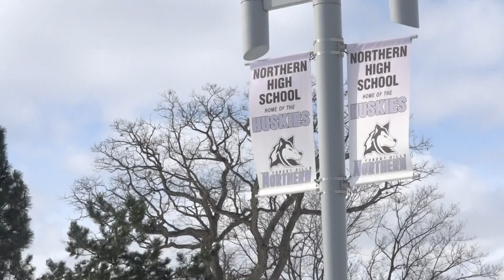Snow days continue amid virtual learning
Tuesday Night
Becoming mostly clear and cold.  Low 14°.  N winds diminishing to 4-8 mph.

Wednesday
Morning sunshine followed by mid-day clouds and cooler.  High 27°.  N winds at 5-10 mph.